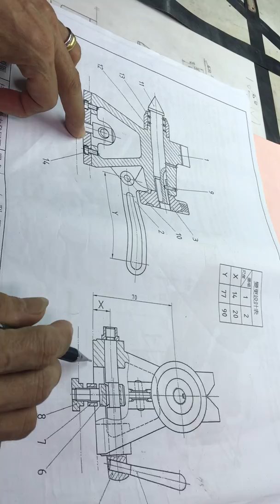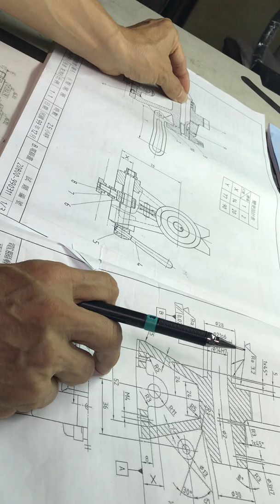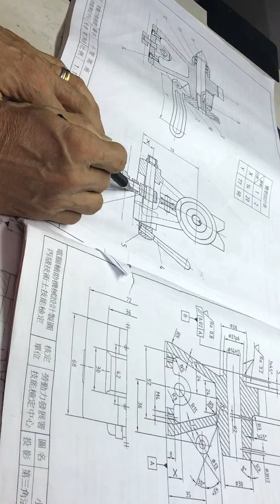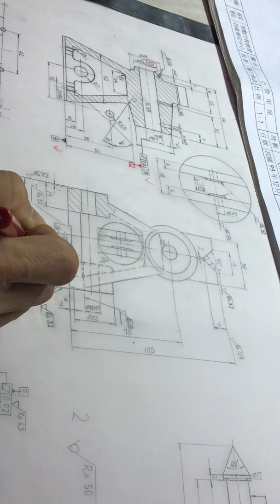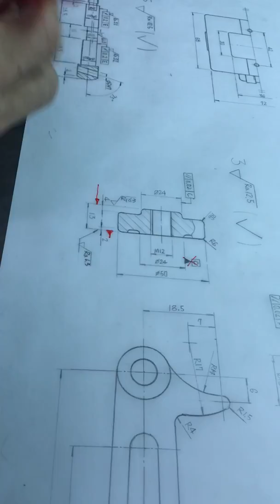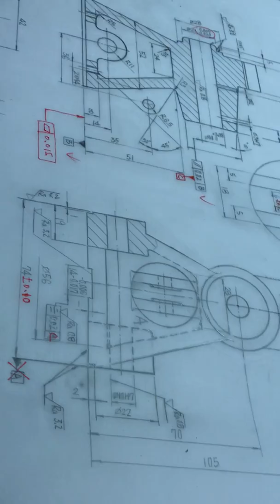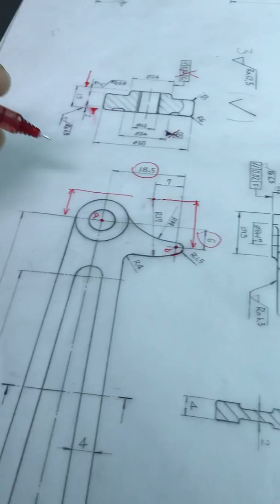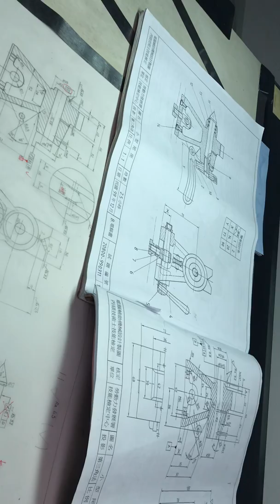【儀器畫評圖】2D丙 20800 990311 Part1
電腦輔助機械設計製圖
丙級技術士技能檢定
圖名：固定鉗座
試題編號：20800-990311